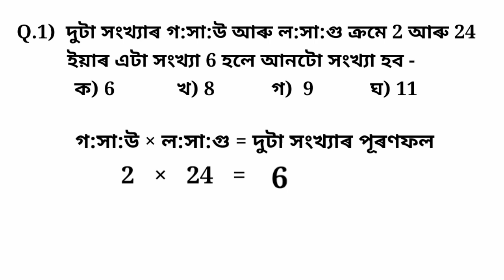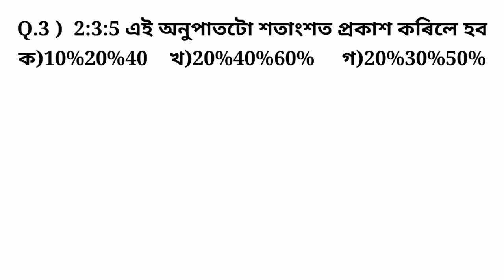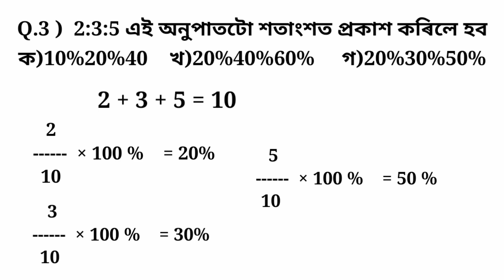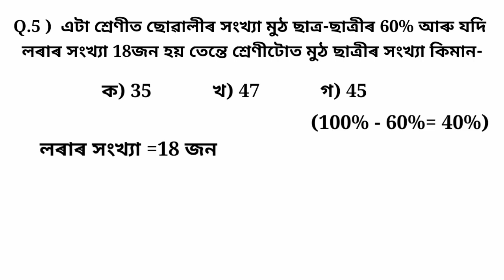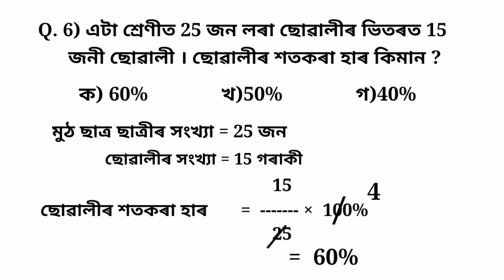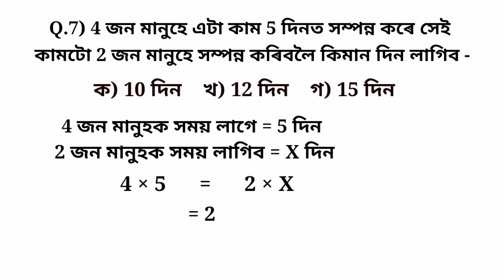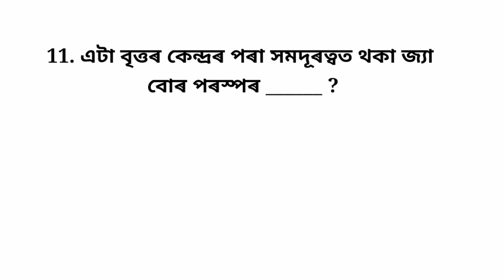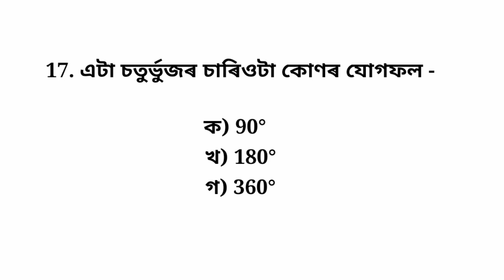Previous year question paper 2017-18 | Math | D.El.Ed Entrance Exam 2021 | Most Important question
Today we discuss about previous year question paper in math .. I hope you will like our videos .. previous year question paper 2017-18

Queries Solved in This Video:

1. d.el.ed entrance exam question 2021
2. 2021 year d.el.ed very important question
3. d.el.ed Question education
4. deled pet exam Question 2021
5. D.El.Ed previous question paper
6. d.el.ed syllabus 2021
7. Scrert Assam deled Question Paper
8. d.el.ed Question Paper 2017
9. d.el.ed pet exam
10. d.el.ed Assam
11. d.el.ed college in Assam
12. D.el.ed PET Exam 2021
13. d.el.ed pre entry test notice
14. Previous year question paper in math
15. education Question paper
16. SCRERT Assam
17. ডি.এল.এডৰ 2021 চনত অহাৰ সম্ভাৱনা থকা  প্ৰশ্ন
18. ডি.এল.এড পৰীক্ষা প্ৰশ্ন